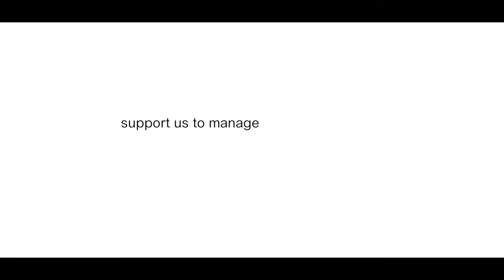Sustainable Tourism in Curacao | Protect What We Love | Dutch Caribbean Nature Alliance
Curacao is a coral island located in the heart of the Dutch Caribbean. The geological past and present of Curaçao rely on coral.  Its ecological and economic survival depends on it as well. Read the full Dive Curacao Blog

The island of Curaçao lies just a little bit to the north of Venezuela and is surrounded by more than 40 square miles of some of the best coral reefs in the Caribbean. The coral reefs are normally found 65 to 1,000 feet from shore where they start at a depth of approximately 30 feet and then slope down to a depth of over 300 feet in some places.

In addition to its fringing reefs, large inland bays can be found around the island in which mangrove and seagrass communities thrive and serve as nursery areas for certain types of reef fish that are less abundant on similar islands that have no inland bays. While coral reefs alive today are still growing around the island, coral reefs that were formed in the past and were raised above water due to sea level changes essentially form the island that we now call Curaçao.

Sustainable Tourism - Why is it important?
It would be naïve to think that coral reefs are currently doing fine. The fact is that global warming results in the expulsion of the symbiotic zooxanthellae causing the corals to starve, and over fishing has resulted in lack of “mowing-power” by herbivorous fish so that corals, more and more, face overgrowth by algae.

The porous limestone foundation of the island allows all sorts of pollutants to run from the land to the reefs nearby and cause corals to become diseased because of higher bacterial growth in the near-shore waters.

While Curaçaoan reefs are still in relatively good shape and show the potential to once again grow to their former glory, everyone on the island, locals and visitors alike, should recognize the delicate nature of these systems and work to minimize their impact on what is considered one of the most beautiful ecosystems on the planet. A common sense approach is often enough.

A healthy reef provides numerous benefits to small islands like Curaçao: it supports all sorts of activities such as diving, snorkeling, fishing, and swimming, but also protects the shore from storm events, generates the sand required to form natural beaches on the island, and ensures good water quality so all the above-mentioned activities can take place.

Economists have calculated that coral reefs provide goods and services worth about $375 billion worldwide each year – a staggering figure for an ecosystem which covers less than one percent of the earth’s surface.

The observation that coral reefs are declining worldwide has resulted in a myriad of protective measures to reduce the effects of land-based pollutants and  to curb over-harvesting in order to enhance coral reefs’ ability to withstand the detrimental effects of climate change whose causes can generally not be dealt with at a local level.

In the Caribbean, the reefs of Curaçao stand a good chance of surviving once such protective measures are employed locally. This is currently ongoing and several organizations, such as the Curacao Hospitality and Tourism Association’s (CHATA) Dive Task Force, on the island work with other stakeholders to achieve this goal.

Protect Curaçao, it is our Coral Island!
For many islands, the realization of the need to take action has come too late and reef systems have collapsed. The result has been losses in tourism and fishing revenue, floods, and deteriorated water quality, which has led to waterborne diseases that affect human health.

None of that has happened on Curaçao and as such this coral island’s reefs remain amongst the best in the Caribbean region.

“The small choices we make each day can lead to the kind of world that we all want for the future” – Dr. Jane Goodall

Discover more than 70 amazing scuba diving and snorkeling sites on the Dutch Caribbean island of Curacao,

Video courtesy of the Dutch Caribbean Nature Alliance (DCNA) - originally released as a Curaçao Environmental Campaign.

sustainable development curacao bonaire sustainable tourism curacao diving aruba 4k